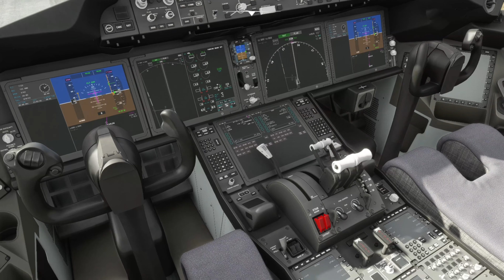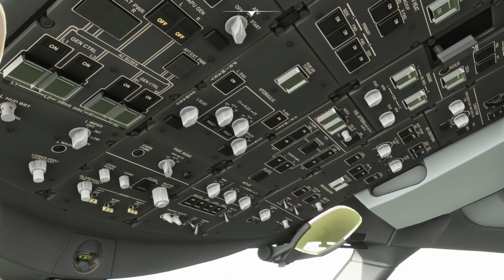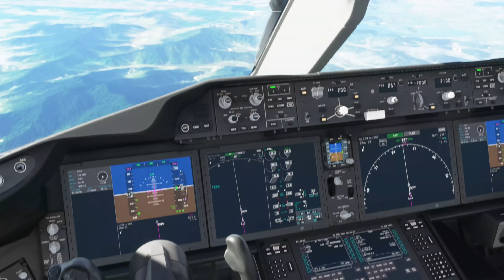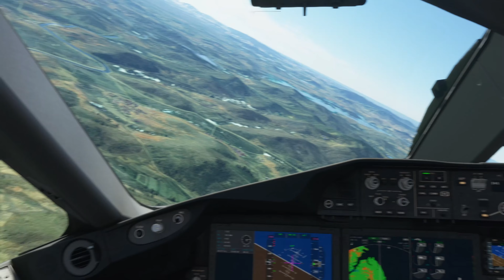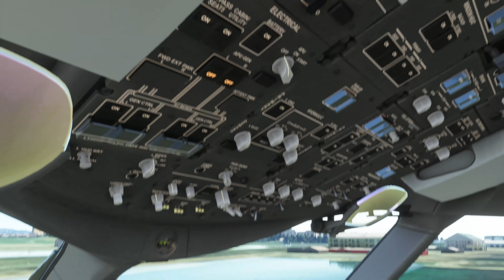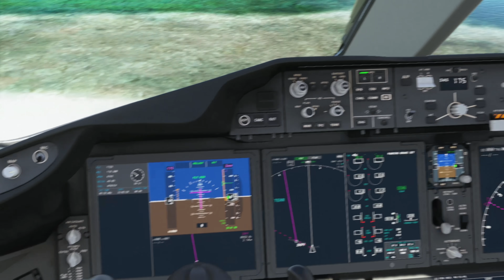Flight Simulator 2020 - Toksan to Sunan - Landing on a Closed Runway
The reclusive DPRK has some cool scenery, at least.